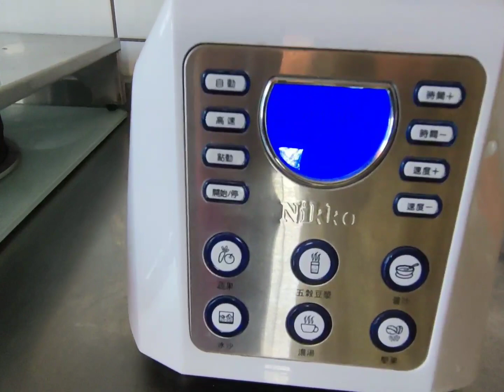32 馬鈴薯海鮮濃湯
歡迎留言交流指教😀🥰

馬鈴薯蒸熟
青花椰菜 海鮮總匯 燙熟 備用
 調味料 雞晶 香蒜粉  洋蔥粉
動物性鮮奶油100cc 煮 沸的開水1000cc
煮熟的 馬鈴薯 300克